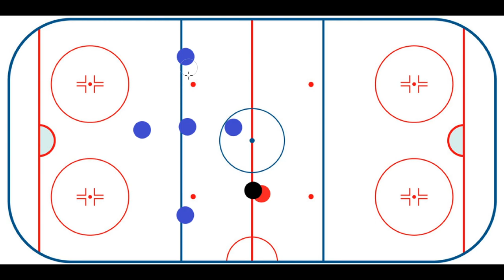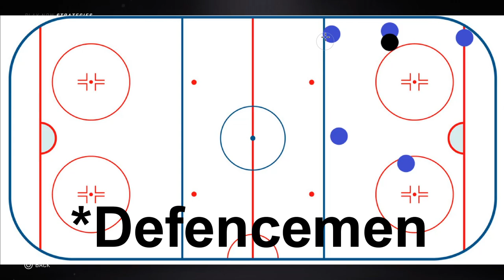EA SPORTS NHL Strategy Guide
NHL Strategy Guide!